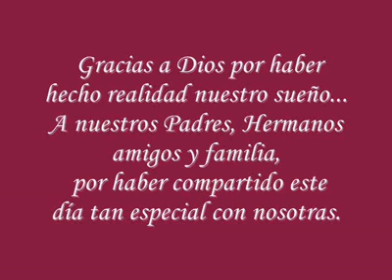NUESTROS XV - LIZETH Y LISBETH